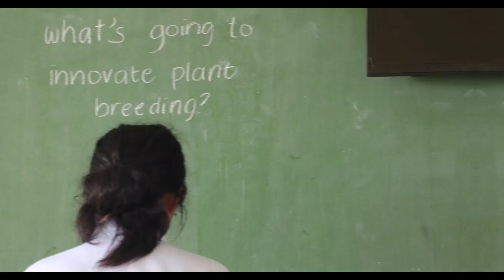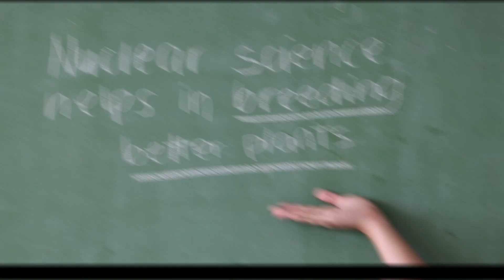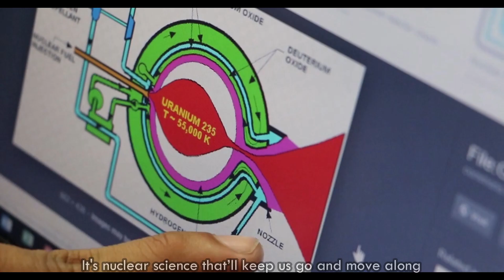Jingle Rhapsody (Nuclear Edition)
Entry # 25
Parscian Vault Dwellers
NCR
De La Salle University, Paranaque Science High School & DLSU - College of St. Benilde

Video Description:

Some of us are scared and afraid about the usage of nuclear science and energy. In this time of dwindling resources and dying nature, we should not let our minds be misinformed by other who generalize harm by using nuclear science. Instead, we should learn how to utilize and use it wisely, in order to harness its benefits to our country. That starts with learning and supporting the agenda of PNRI, and their researches.